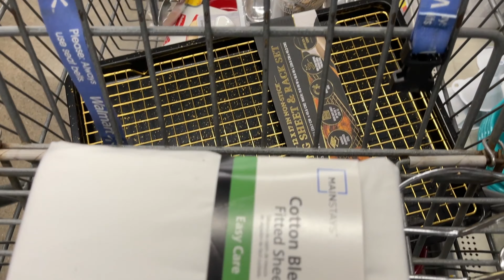We Moved Into Our FIRST Apartment!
Welcome to our journey! Ong and I are a couple from Minnesota and we recently just moved into our FIRST apartment. Okay, recently is an understatement. We actually moved back in late October/early November, but it's a BIG step in our adult journey and we're exciting for you guys to join us!